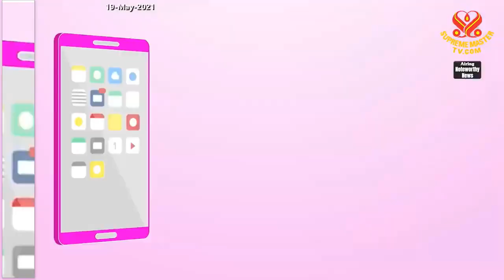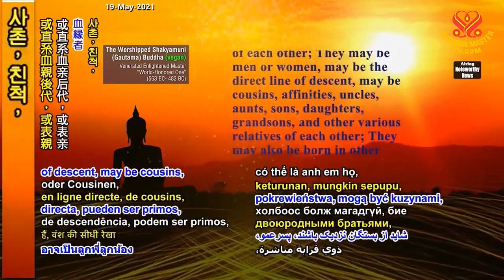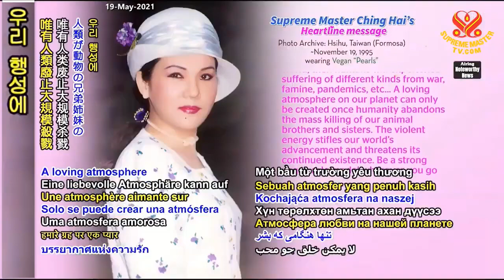Quả Báo & Trái Tim Tái Sinh Từ Piao Piao Ở Đài Loan - Hội Quốc Tế Thanh Hải Vô Thượng Sư